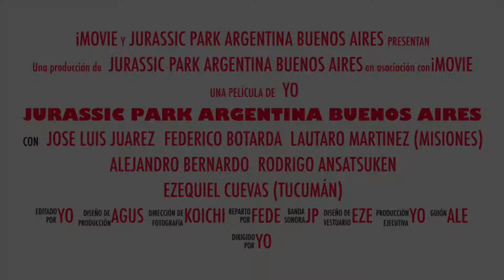Review - jurassic world / ankylosaurus - hasbro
Les traigo otro video de uno de los dinos acorazados mas lindos ... 👀 denle like si les gustó...